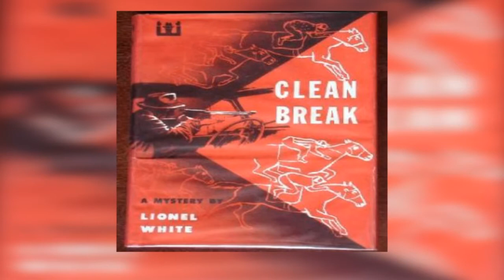The Killing ( Stanley Kubrick) Film Önerileri - (Film Kültürü)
Aksiyondan, drama, maceradan korkuya dünyada önemli başarılara imza atmış, izlerken vakit kaybetme korkusu yaşamayacağınız filmleri derledim.